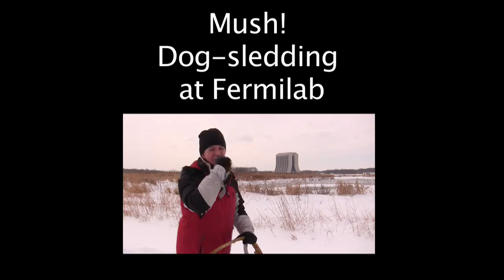Mush! Dog-sledding at Fermilab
Astrophysicist Jen Adelman-McCarthy shows off her husky, Behr, at a dog-sledding demonstration at Fermilab on Wednesday, Jan. 14, 2009. Video by Kathryn Grim